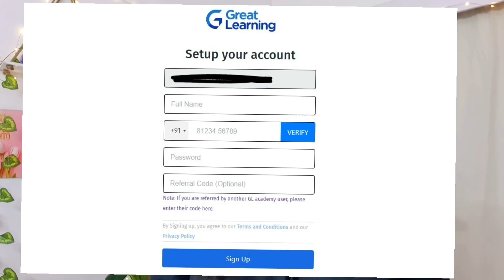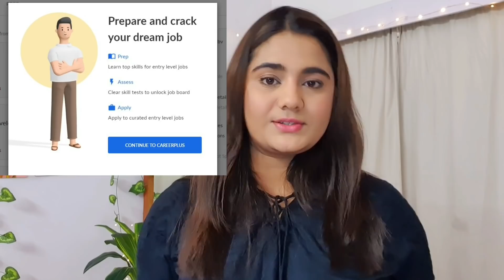May 2021 Latest Work from Home Jobs for Freshers All India : Any Age, City.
3 Major Companies are Hiring Fresher Candidates ( All Age, Any Indian State/City, Any Qualification Background).